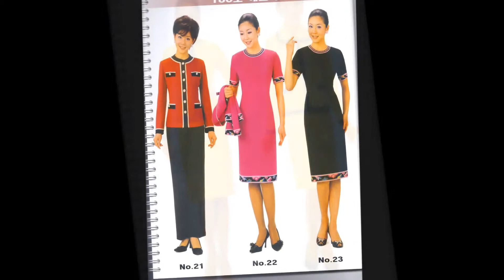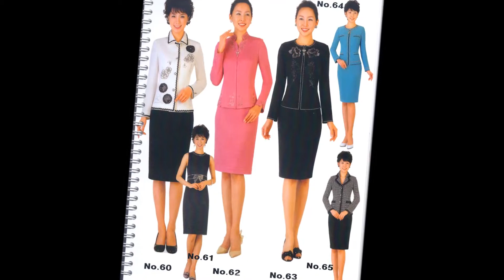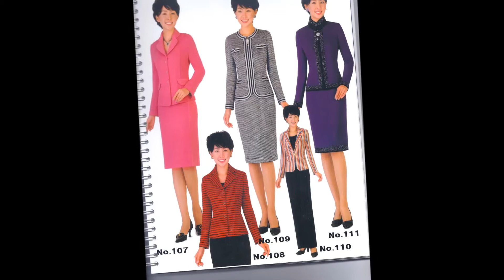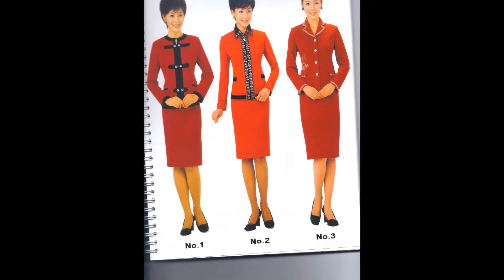최신유행니트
스타일 개발